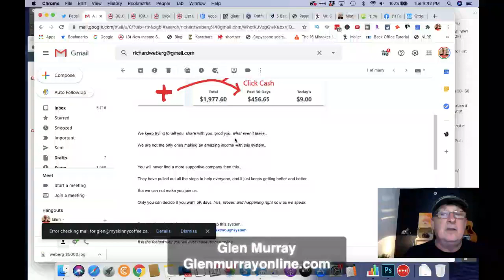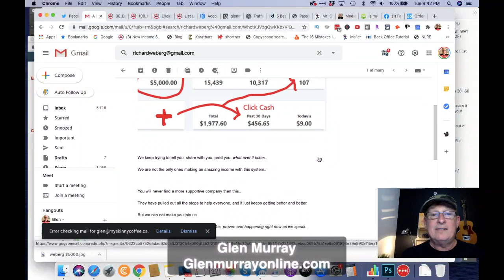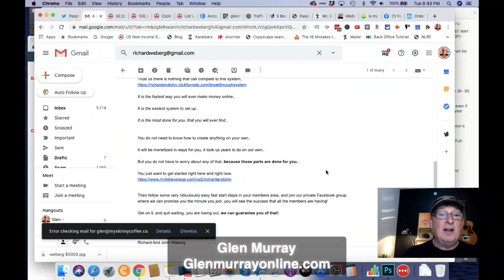Make $5000 a Day With The EASIEST WAY To Make Money Online! (WITH PROOF)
Start Here Get your unstoppable email list building system

Build your list on total autopilot with 30- 60 subscribers daily.

Make money from your subscribers even if they don’t buy your product or join your program.

How to create a huge email list without a website or using social media.

Other Traffic Links I use Below

#1 Step by Step Blueprint on building a highly Profitable online Business!

Glen Murray

You can only be as 🏆 successful as you ✅ DECIDE to be. 🔑🔥👊💯